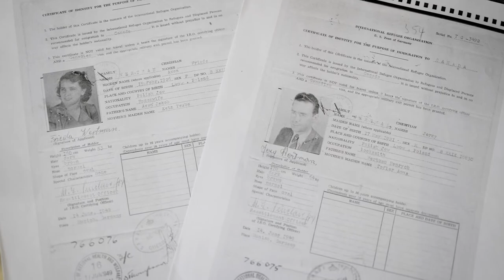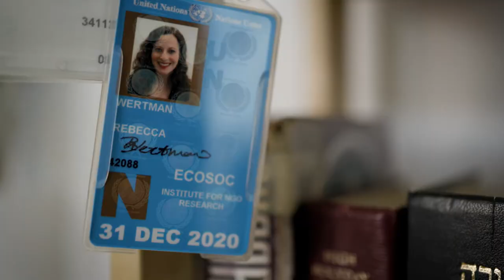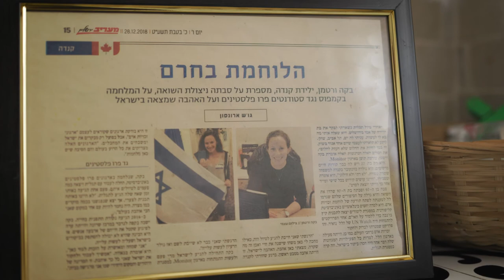Aliyah Inspired Spotlight Video - Becca Wertman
Nefesh B' Nefesh AliyahInspired​ . Mega 2021